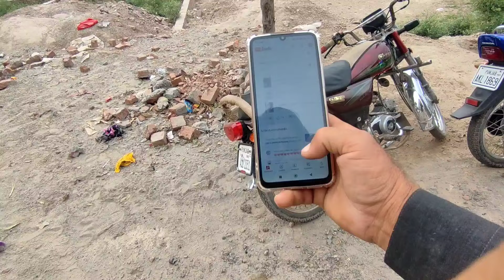guests came from my in-laws' house & Begum also came back home .🤣👌 // pak punjabi family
Welcome to pak punjabi family  ! Join us as we share our daily adventures, laughter, and love. Get a glimpse into our lives as we navigate parenting, travel, and all the special moments that make our family unique.

safdar family,
safdar family vlog,
sadaf family vlog,
sadaf family hot,
safdar family video,
sadaf family lifestyle,
safdar family

Dial this number to connect
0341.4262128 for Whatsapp